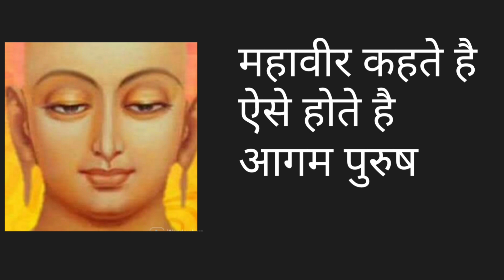महावीर कहते है ऐसे होते है आगम पुरुष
महावीर कहते है
ऐसे होते है